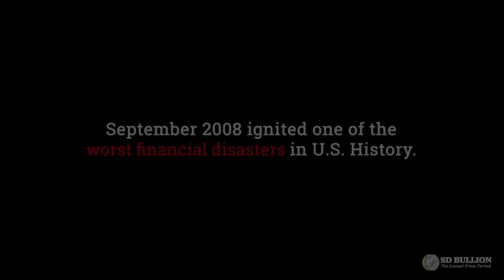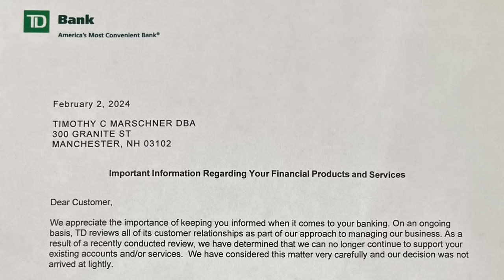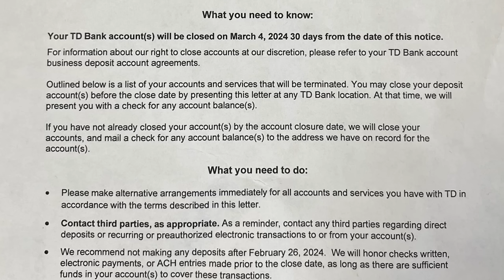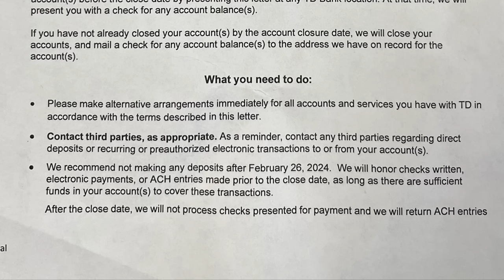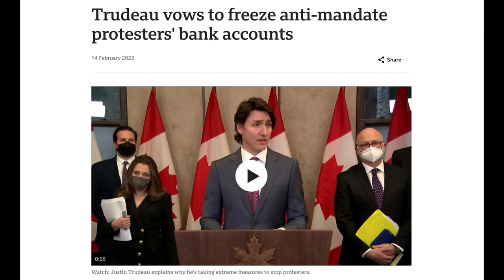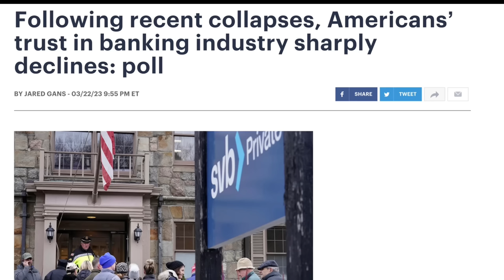Bullion Dealer CANCELLED! He Confronts Bank on Closed Accounts, Cash Deposits, and CBDC!!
Why did my bullion dealer just get "cancelled" by his bank??  In this video my bullion dealer shows a letter from his bank (TD Bank) telling him that all his accounts will be CLOSED!  Tim Marschner of The Coin and Stamp Shop explains what happened with his bank, why it happened, and what he's going to do about it!  Were his cash deposits too much?  Do banks hate coin dealers or are the risks just too high to work with any cash-based business?  Is this Canadian bank simply shutting down accounts they don't like--similar to what they did to the trucker protestors two years ago--or is there something more nefarious going on?  I ask my gold and silver dealer what he thinks is coming NEXT with cash and a central bank digital currency (CBDC), his words are sobering.  I think all American patriots and stackers should be concerned that OUR accounts and wealth could be at risk!  As I've said many times, BE THE BANK!  Don't wait for a 21st century run on the banks to take you by surprise!  Never before has stacking precious metals been as important to do as it is today.  Protect yourself from out-of-control governments, evil central banks, and the failing US dollar's grip as the world's reserve currency.  Make sure you build a stack of silver rounds, silver bars, silver coins, and gold coins as essential barter and wealth preservation!

Tim Marschner
The Coin and Stamp Shop